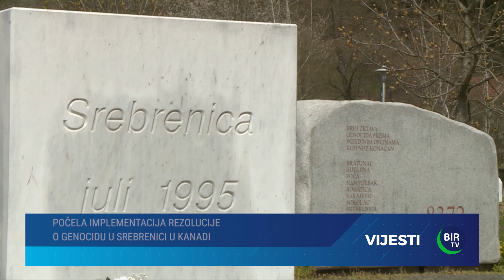Vijesti BIR TV, 11.6.2024.